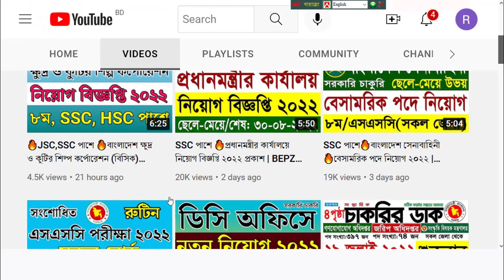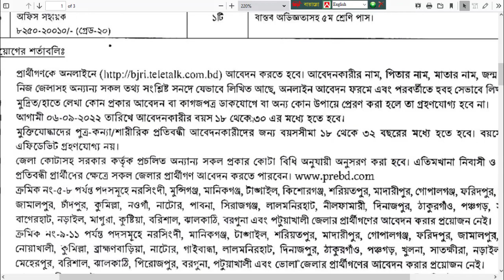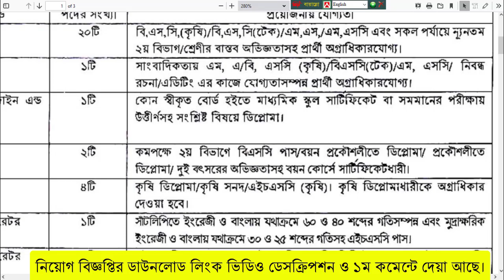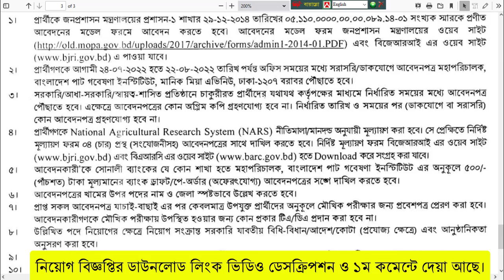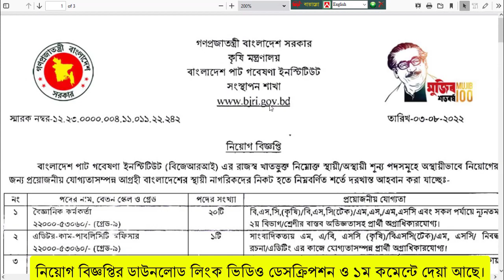SSC পাশে 🔥কৃষি মন্ত্রণালয় নিয়োগ ২০২২ | BJRI Job Circular 2022 Bangladesh Jute Research Institute Job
কৃষি মন্ত্রণালয় নিয়োগ বিজ্ঞপ্তি 2022 | BJRI Job Circular 2022